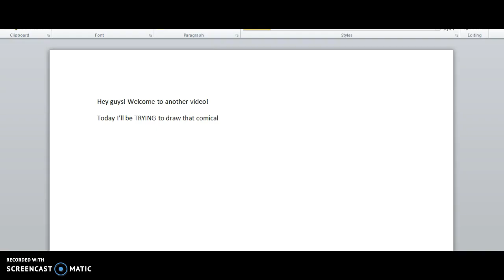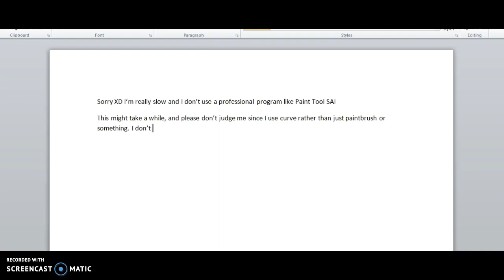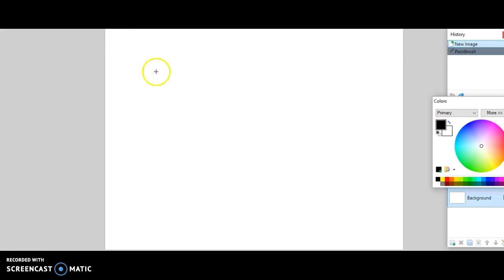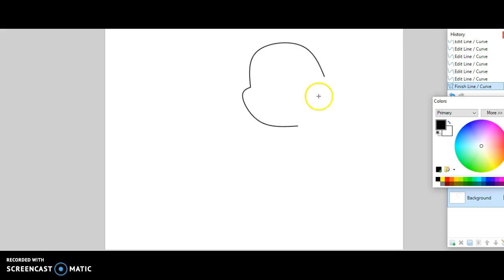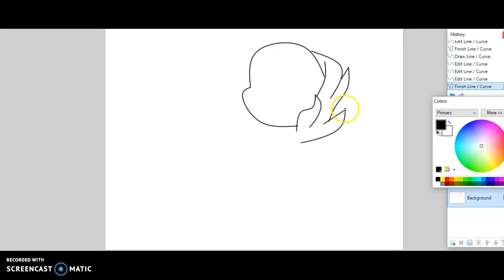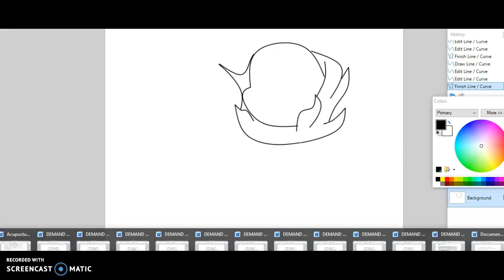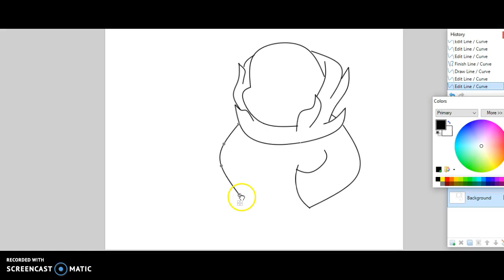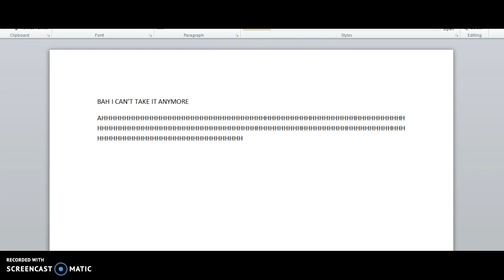Artempt : Undertale Sans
Help me XD well, I tried but I failed. I'm not used to computer art yet, but I'll get the hang of it. Just gotta get used to it. Also, Sans is one of the skelebros from Undertale, which Undertale is by Toby Fox. Likes on this video will also tell me that you want more Artempts! If you want more, please comment and tell me what character! I'll search it up! Nothing inappropriate please, thank you! Nothing bad also as well!